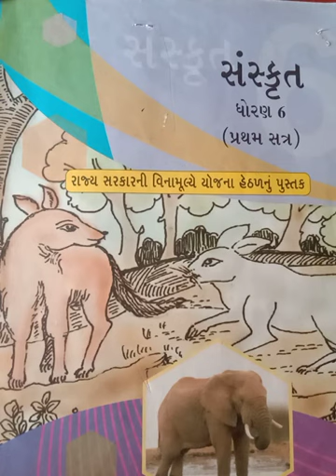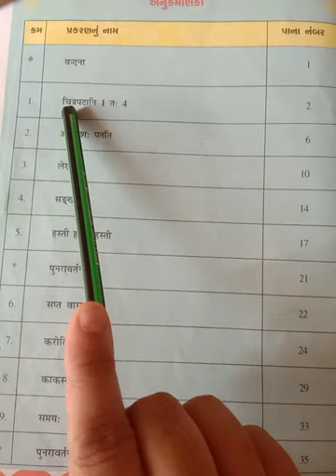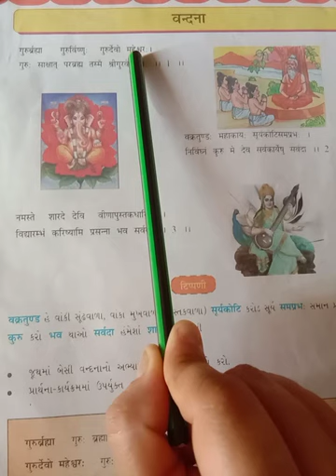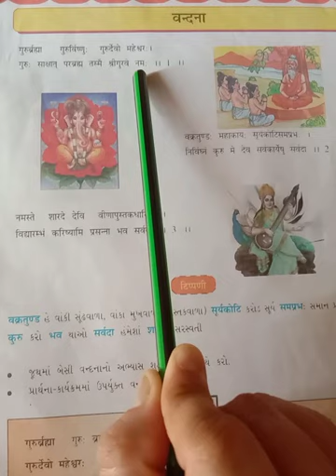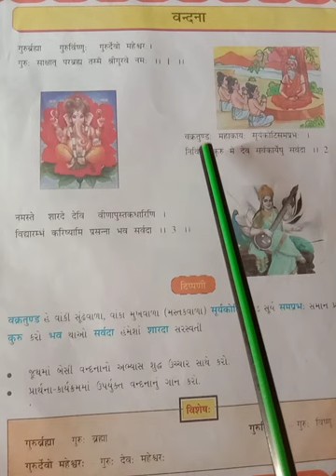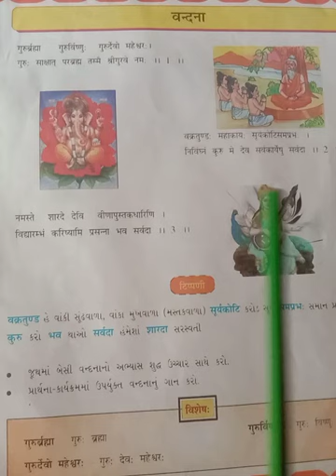Std =6 સંસ્કૃત ==વંદના